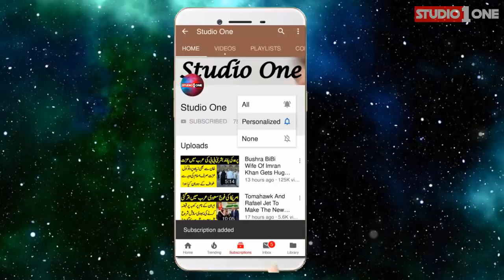Roza E Rasool Per Hazri Aur Asif Ghafor Ka Jazbati Andaz | Studio One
Roza Rasool Per Hazri kay adab to hain magar wahan aaqa kay dar per ja ker her insan kay jazbaat per qabbu nahi rehta. Rozay Ki Jalion kay samnay Aik Sipahi nay Kiya khoobsorat andaz apnaya.